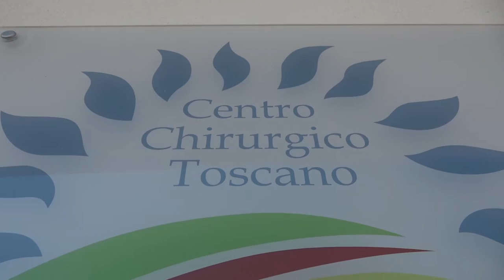Centro Chirurgico Toscano, un pronto soccorso per i piccoli traumi degli sportivi